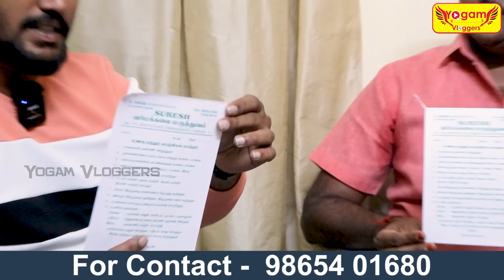100 ஆண்டுகளுக்கு மேல் சித்தர்கள் வாழ்ந்த ரகசிய முறைகள் வெற்றிலை ஆயுளை கூட்டுமா?| வாத பித்த கபம்